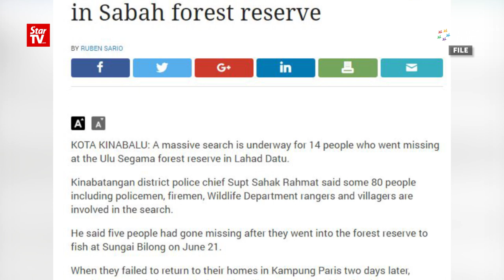Five of the 14 missing in Lahad Datu found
Five out of the 14 people who went missing at the Ulu Segama forest reserve in Lahad Datu last week were found on Tuesday morning.
Kinabatangan police chief Superintendent A Sahak Rahmat said the five were the first group of people who disappeared.
Search is still underway for the other group of nine.